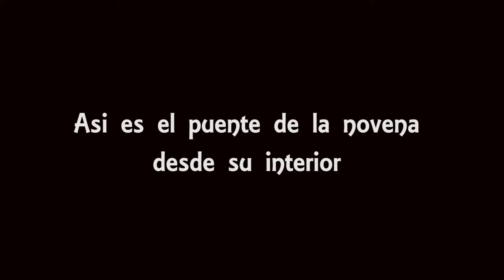Puente de la Novena tomas internas Full HD Muy pronto con Drone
Ya pude comprar el dron...volveré!

Este video fue realizado por:
JUAN ESTEBAN TELEVISIÓN

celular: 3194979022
(Si deseas realizar un video o comercial en HD, full HD, Canon 5D, 3D, Con Steady Cam...contáctanos)
Bucaramanga - Colombia